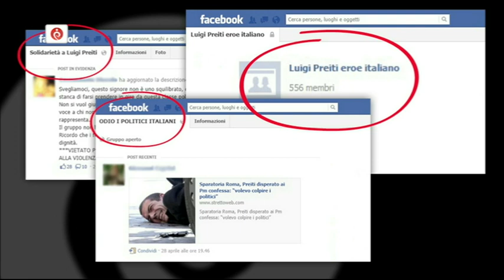"IL MEGAFONO DI INTERNET"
Un intervento di Sergio Rizzo, giornalista de "Il Corriere della Sera" , durante la puntata "Un Paese sott'odio", di "Roma InConTra-Ara Pacis" il nuovo format tv di Enrico Cisnetto

"Roma InConTra-Ara Pacis" è il nuovo format tv più talk e meno show, nato da un'idea di Enrico e Iole Cisnetto e legato alla manifestazione "Roma InConTra", realizzato in partnership con Publishare. Ogni lunedì dalle 18,30 alle 20 all'Auditorium dell'Ara Pacis di Roma si svolge l'evento che, in differita, dalle 22,30 in poi, va in onda su 21 televisioni regionali sul digitale terrestre (vedi tabella) e sui canali Sky 511, 515 e 518.